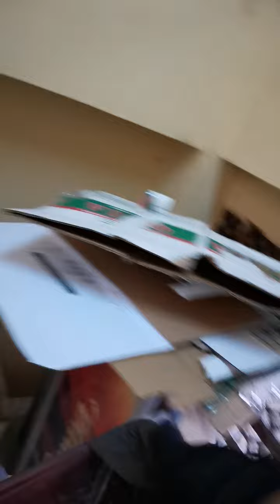Work social angga patrol law waste and living environment and workers&salary and swept floor offic